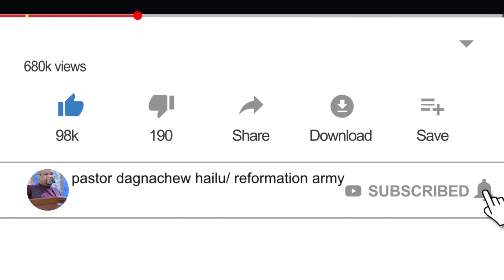እግዚአብሔር ሃያል ... ድንቅ አምልኮ ከዘማሪ ፂዮን ዮሴፍ ጋር || Worship Time with Singer Tsion Yoseph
እንደዚህ አይነት ድንቅ መልዕክት የያዙ ቪዲዮዎችን ለማግኘት የFaceBook ገፃችንን ይጎብኙ።የFaceBook ገፃችንን ከስር በሚያገኙት መስፈንጠሪያ (Link)ያገኙታል ።